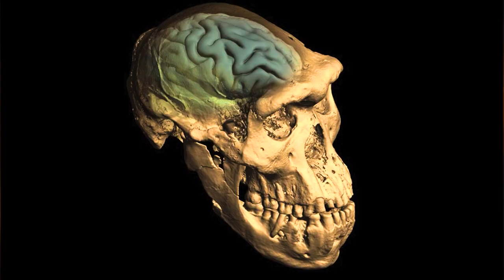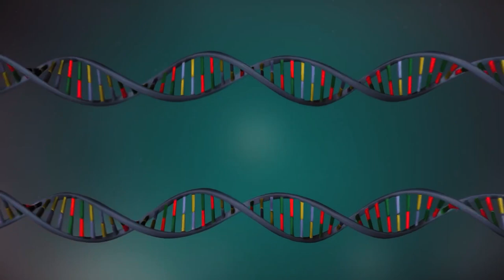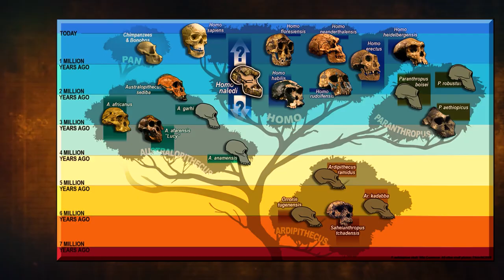Unusual Human Species That Actually Existed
We like to think we're the only humans around but it hasn't been that way forever. Many homogenous versions were living at the same time millions of years ago.

A lot of these human-related ancestors lived between 2 and 3 million years ago but it still isn't clear how all of them fit into the human lineage. Some were more ape-like with small brains and covered with hair, yet they are hominids all the same.

Let us take you on a prehistoric path to discover how many versions of humans there were and why there is only one type left now. Find the answers in this Time Immemorial video on the unusual human species that actually existed.

In today's video, we look at Unusual Human Species That Actually Existed

...Keep watching to see human species, extinct human species, types of human species, other human species, and all human species. We'll also take a look at the question how many early human species existed on earth? We'll also go over, human evolution, species of humans, different human species, how many human species are there, different types of human species, different species of human origin, human species that went extinct, and human ancestors.

Inspired by Watchmojo, Weird History, Nutty History, Heimlers History, and Absolute History.

Inspired by 10 AMAZING Extinct Human Species!

Inspired by How many species of Human were there?

Inspired by Denisovan - Ancient Human

Inspired by The Humans That Lived Before Us

Inspired by Human Origins - Documentary

Time Immemorial will go over war, history, alternate history, historical fiction, classical history, and documentaries.